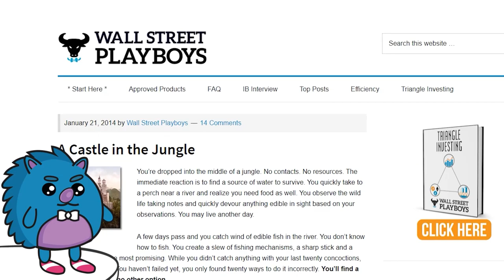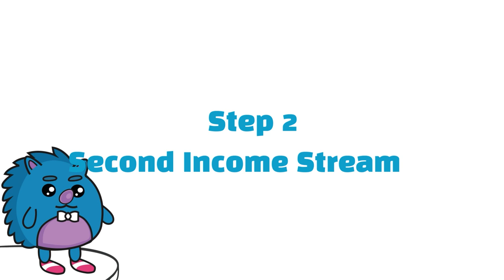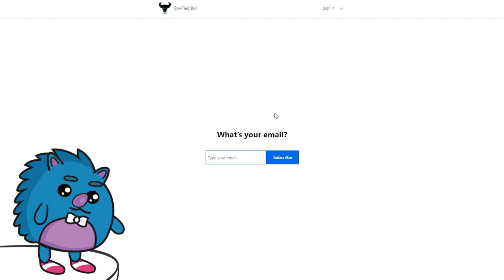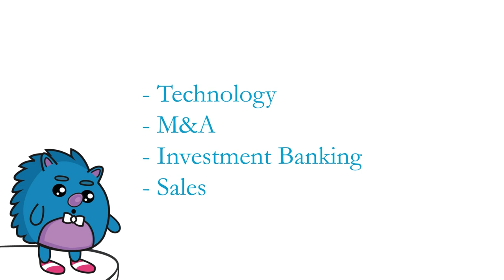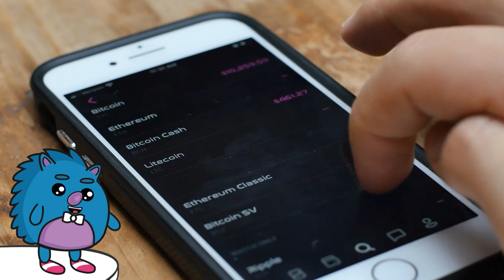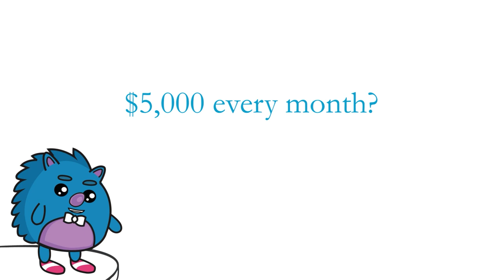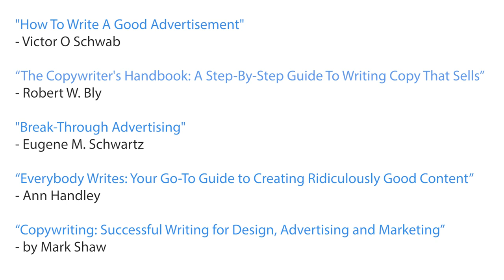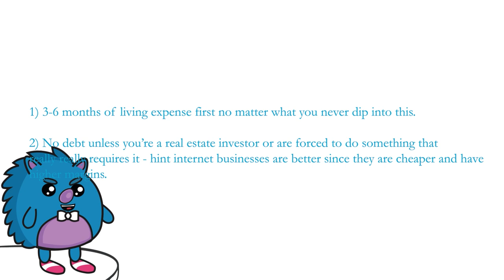BowTiedBull EXPLAINED: Decentralized Finance, Degen Island 2035 & Online Income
Many of you are *new* to BowTiedBull. It means you’re not familiar with the history of this decade-long “overnight” success.

Tone/Writing Style
The best way to describe the writing style is as follows “Better to be punched in the face with the Truth than kissed with a Lie”. Winners like direct communication because it saves valuable time. Time is more important than Money every day of the week.

The Master Plan
1) you are underpaid at your job/career. No one hires someone who is unprofitable otherwise they would go out of business.
Step 1: is knowing that you can always do better
Step Two: is a second income stream.
Step Three: Build it up while you’re not working.
Step Four: while investing is cool, you MUST HAVE two income streams first.
Step 5: once you have a business, you can quit if you want when it is generating 2x more than you make at your current job/career.

The BowTiedJungle
BTB owns a website called BowTiedIsland which will slowly host all the valuable content creators. We believe in decentralization and Equal Opportunity, Unequal Results. This also means BTB is more than happy to help you win IF you have a real skill.

Fun/Life Balance and Troll Tuesday
There is no point in being worth $50M US Token with a huge belly, heart attack risk, and unattractive significant other. You want to be in good physical shape, with a partner that is attractive to you.

Troll Tuesday Explained
Every Tuesday the team will take the day off to simply troll and have fun. Competitions are held from time to time (best meme, best video, etc.).

Paid Subs Q&A
If you’re a Paid sub you can ask questions RELATED to the post. At the end of the month, there is a BROAD Q&A where the first 50-100 questions are answered.

Colleges/Debt etc.
Most of the University system is a scam. What you want to do is focus on getting into the best college you can while taking on next to no debt. Do not take on large amounts of debt as the math isn’t worth it.

Job, Career, Business
Job: Pays by the hour, with no performance fees.
Career: Pays you based on performance. If you sell more products you get more fees.
Business: Can be scaled and makes money while you sleep.

Corporate Politics and Getting Into It
If you’re young, you believe performance is everything. It is not. You game the system by being a “great” performer but never perfect.

Crypto Basics
1) hold the keys to your crypto in cold storage hardware
2) if you use a centralized exchange you want to take all your coins off the exchange and move it to cold storage
3) Over the Counter (OTC) is the best way to acquire crypto
4) you must pay taxes on all crypto gains and losses
5) you must learn DeFi over the next 1-2 years.

Financial Independence
This number is different for all of you. You no longer have to work and can eat, sleep, drink, travel once and a while, pay all utilities, etc off of investment income.

Why Anon? No Ego.
If you are famous you’re not actually free. You want to be rich not famous.
If we create a fair system with Equal Opportunity Unequal Results you can be an avatar, a person or an animal, It will not matter. That is the vision of this community. Equal Opportunity Unequal Results.

2035 DeGen Island
DeGen Island is a concept based on elite humans being relatively honest.  DeGen island will recruit the best and the brightest to build a fair community.

BTB does not trade. You want to try and outperform Bitcoin since it has won the store of value game. This is extremely difficult but that’s the plan.

E-commerce
Always start from scratch. The first step is to learn copywriting. Sales is never a skill that is a “bad investment”.

Leverage
If you’re actually rich, you do not need leverage. Leverage can result in sudden total loss. This isn’t worth the risk. Leverage just means you need more income streams to buy a larger amount of coins.

Anyone Watching this Can “Make It”
Most people will give up. It is not easy to fail for weeks, months or even years and not give up. It is not easy so most quit. Those that do… end up getting what they deserve… diamonds.

Start Small If Needed
Once you see that it's possible to make $1K a month with additional time for money exchange you’ll start to see that the opportunities really are endless.

Simple Financials
1) 3-6 months of living expense first
2) no debt
3) after that we would start with crypto/stocks as the first initial investment vehicle.